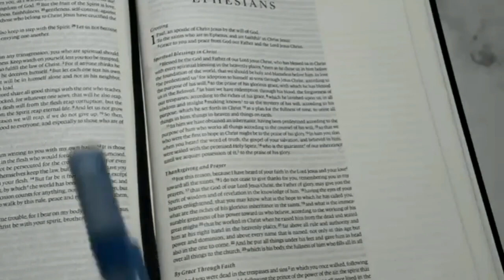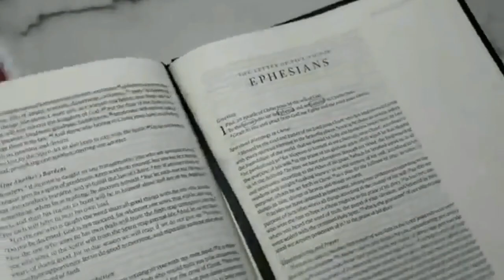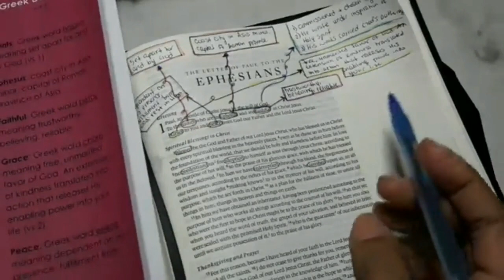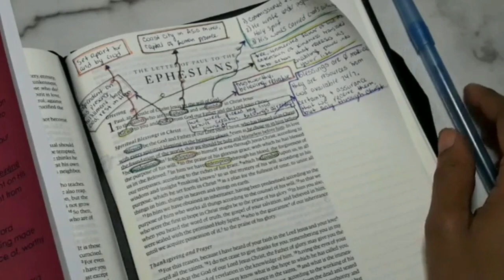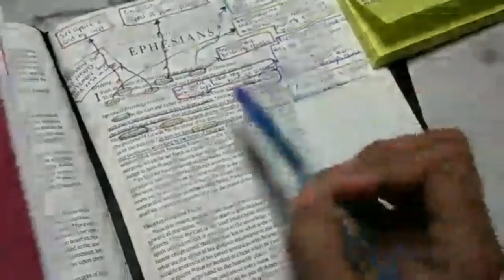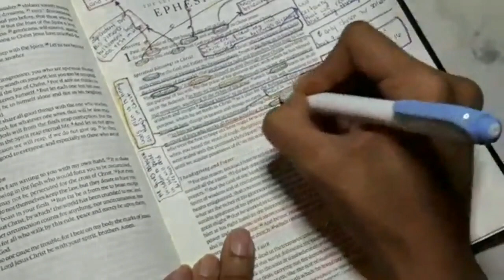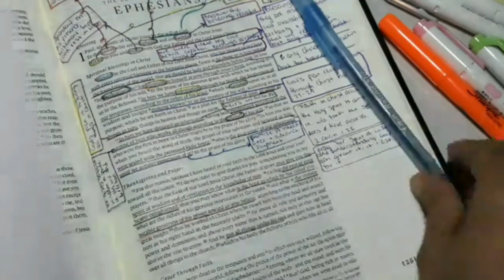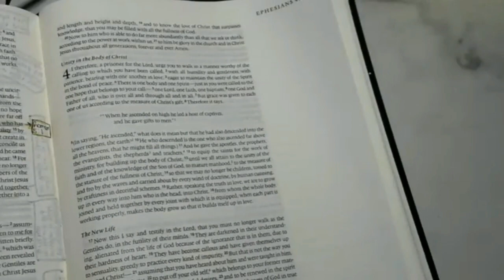DOI Bible Study | Ephesians 1 - God's Ultimate Plan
Hello Gems!

Here is the first chapter of Ephesians from January 4th in the facebook group! Hope you all enjoy it.

If you need the notes, you can grab them on the blog

"He must increase, but I must decrease." - John 3:30